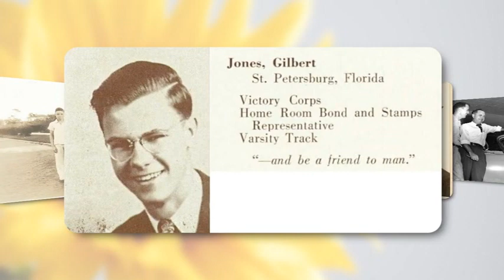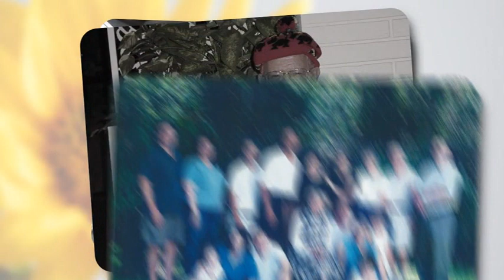Gilbert R. Jones memories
Video from Gilbert R. Jones Funeral